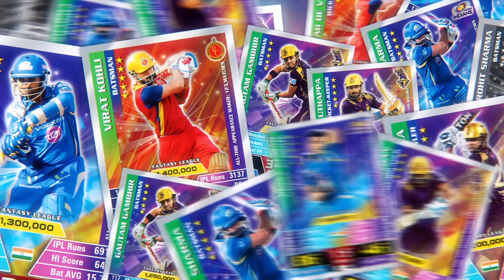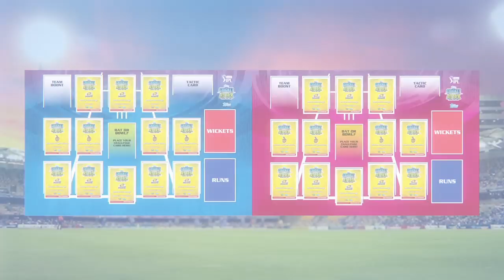How To Play Cricket Attax!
All you need to know about playing the Topps Cricket Attax game.